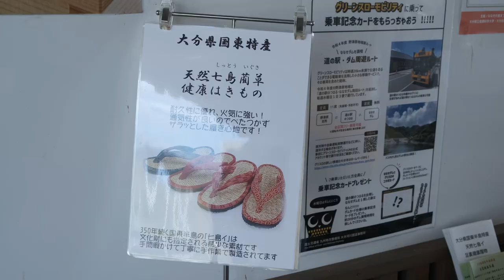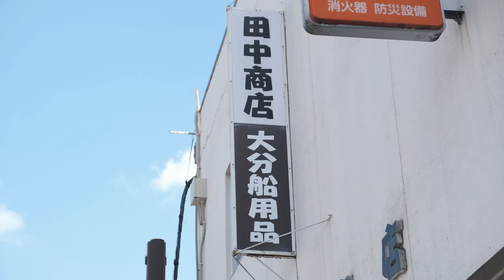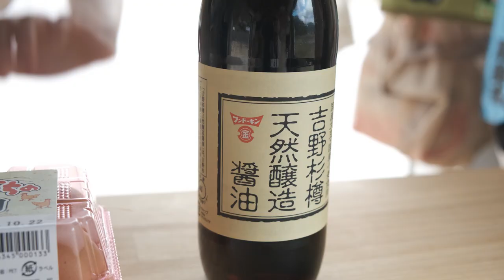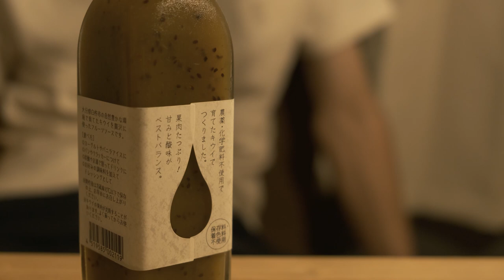大分の南を旅する | 臼杵石仏と城下町散歩 | 醸造の町で醤油を楽しむ【車中泊vlog#04】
2022年10月から、軽自動車での暮らしを始めました。
家も仕事も手放した夫婦の車上生活vlog。
今回は大分県臼杵市が舞台。

醸造業が盛んな城下町をお散歩。
国宝の石仏も見学しました。

そして今回は、絶品の車中飯もご紹介！
いたってシンプルですが、満足度100%！

それでは、私たちのゆるりとした旅をお楽しみくださいませ。

【動画の目次】
00:00  オープニング
00:23 【観光】道の駅 のつはる
00:54 【観光】二王座歴史の道
03:38 【観光】臼杵石仏
05:20 【車中飯】絶品! こだわりの卵かけご飯
08:46 【車上生活】コーヒータイム
11:50 【お風呂】臼杵湯の里
13:32 【余談】旅の裏テーマ
14:37 【車中飯】さつまいもご飯とデザート

⇨二王座歴史の道

※お店の内観などは、許可をいただいて撮影しています。

私たち夫婦は2022年10月から、
軽自動車で車中泊しながら日本一周をしています。

旅と車中泊が好きな夫婦の暮らしのvlog。
ゆるりとを楽しんでいただけると嬉しいです！